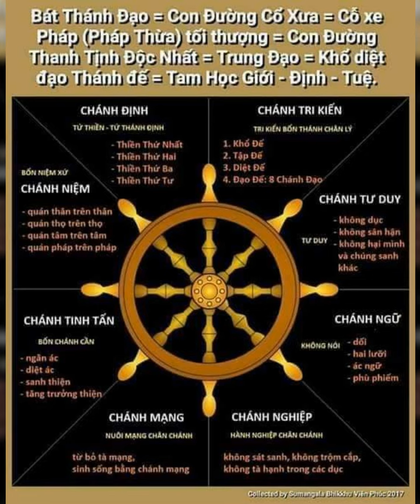KINH CHUYỂN PHÁP LUÂN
Này chư tỳ khưu,
Khổ thánh đế là:
Tái sanh là khổ,
Già là khổ,
Bệnh là khổ,
Chết là khổ,
Phải sống chung với người không thương yêu hay gặp cảnh trái ý nghich lòng là khổ,
Phải xa lìa người thương yêu hay mất cảnh vừa lòng là khổ,
Cầu mong mà không được như ý là khổ,
Tóm lại chấp thủ ngũ uẩn là khổ.
Nhân sinh khổ thánh đế này chính là tâm tham ái
Là nhân dẫn đến tái sanh
Hợp với tham muốn thỏa thích
Có trạng thái thường say đắm trong kiếp sống (cảnh giới).
Nhân sanh khổ thánh đế là dục ái, hữu ái, phi hữu ái.
Diệt khổ thánh đế này chính là
Diệt tận tham ái không còn dư sót.
Xả ly ngũ uẩn, từ bỏ ngũ uẩn
Không còn có gì để luyến ái dính mắc
Pháp hành dẫn đến diệt khổ thánh đế này chính là bát thánh đạo.
Ấy là: chánh kiến, chánh tư duy, chánh ngữ, chánh nghiệp, chánh mạng, chánh tinh tấn, chánh niệm, chánh định.